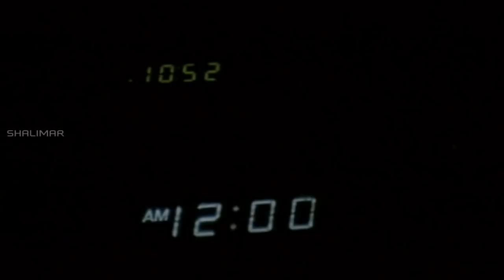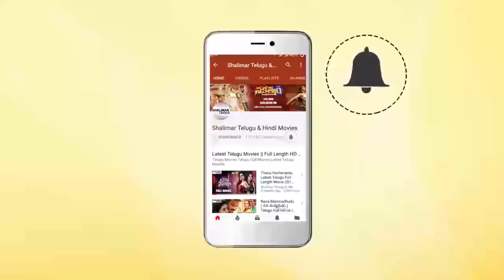Premikudu Movie || Girish Karnad Asks Raghuvaran About Blast Time || Prabhu Deva || Shalimarcinema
Watch Girish Karnad Asks Raghuvaran About Blast Time From Premikudu Movie. Features Prabhu Deva, Nagma, Vadivelu, Raghuvaran, Girish Karnad, S.P. Balasubrahmanyam, Allu Rama Lingaiah, Manorama, Ajay Rathnam, Balakumaran, Dhamu, Shriram Lagoo, Subhashri, S. Shankar, Raju Sundaram, Directed by S. Shankar, Produced by K.T. Kunjumon, Music by A.R. Rahman.